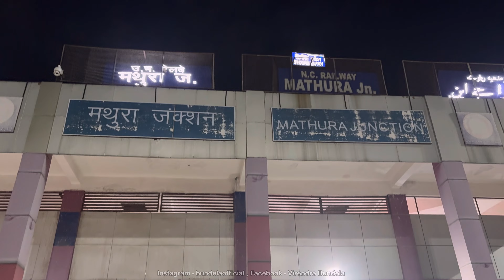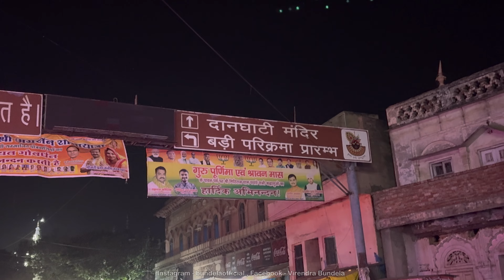Meri Pehli Govardhan Parikrama, Oct 2024. Via Train Delhi to Mathura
Meri Pehli Govardhan Parikrama
October 2024
Delhi to Mathura via train
Govardhan badi parikrama